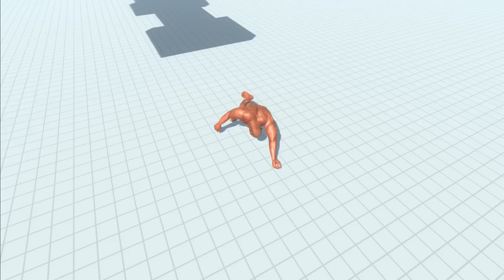Giant Hammer Smash - Animal Revolt Battle Simulator